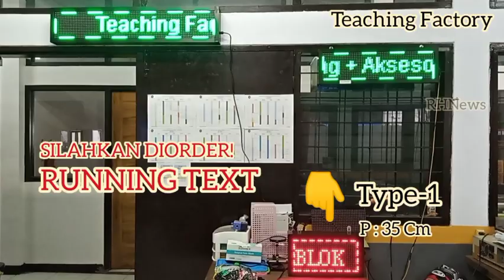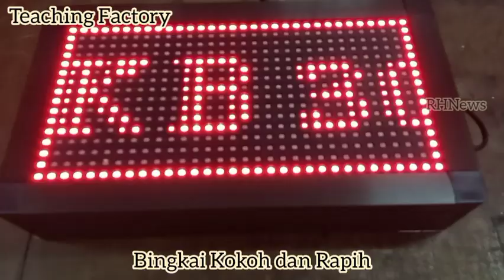RUNNING TEXT | Hasil Rekayasa dan Manufaktur TEACHING FACTORY Teknik Elektronika di SMKN 3 KUNINGAN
RUNNING TEXT
Hasil Rekayasa dan Manufaktur TEACHING FACTORY Teknik Elektronika di SMKN 3 KUNINGAN

Unit Produksi Running Text, Running LED
TeFa... Teaching Factory Teknik Elektronika
SMKN 3 Kuningan

Ukuran Panjan Running Text
Tipe-1 : 35 Cm
Tipe-2 : 65 Cm
Tipe-3 : 100 Cm

Silahkan diorder...
Hubungi Kami Teknik Elektronika di SMKN 3 Kuningan
Harga by Call